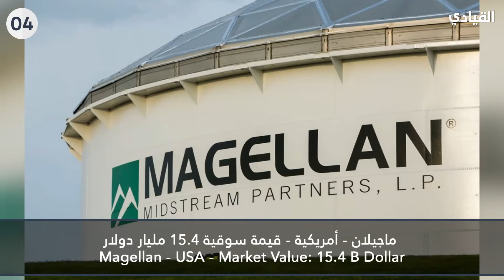أقوى شركات النفط والغاز في العالم